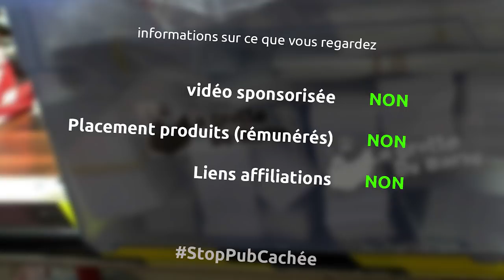retour sur les ateliers d'initiation au cuir et rewards tipeee - barbuNawak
je reviens sur les ateliers d'initiation au cuir du 25 mai et un changement pour remercier les gentils barbuTipeeeurs